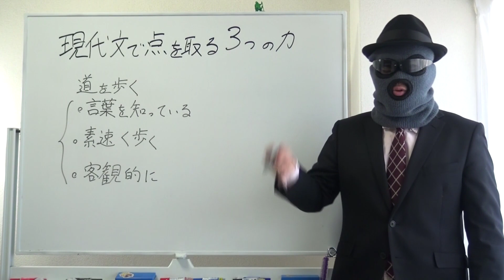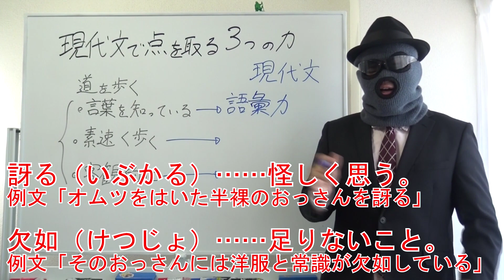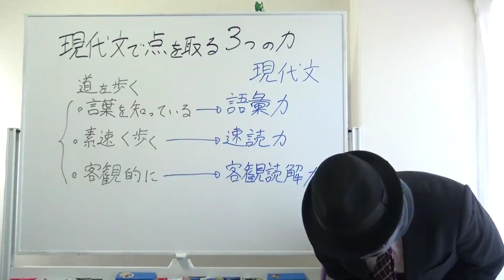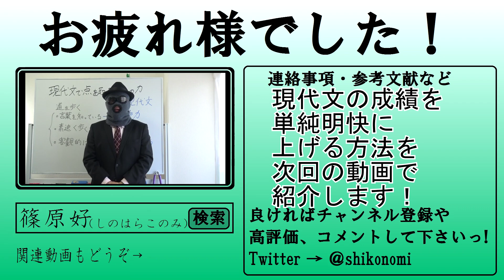【国語】「現代文」の点を取る３つの力！理系でも分かりやすくたった３ポイントで現代文の力を伸ばす方法を偏差値70の京大生が解説！【篠原好】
【動画の説明】
「現代文」の点を取る３つの力が必要です！
たった３ポイントで現代文の力を伸ばす方法を偏差値70の京大生が解説します！
特に理系が力をつけることができるように紹介しています！

【その他】
BGM...KOU-G様
SE. Bastet tail様